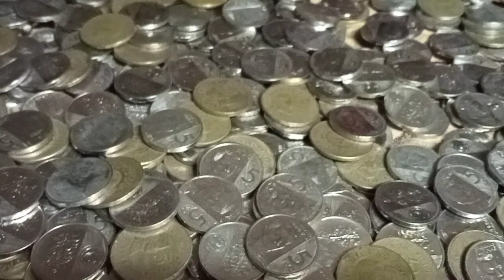after six months buboksan na sya